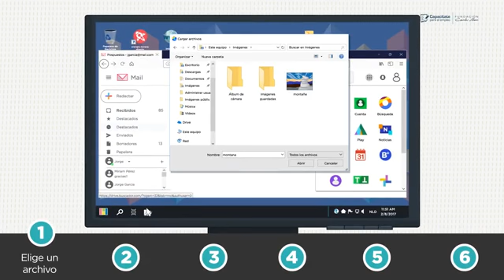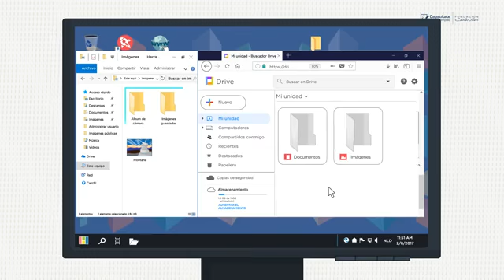0115 SERVICIO DE ALMACENAMIENTO EN LA NUBE